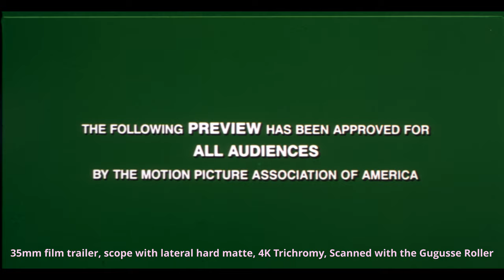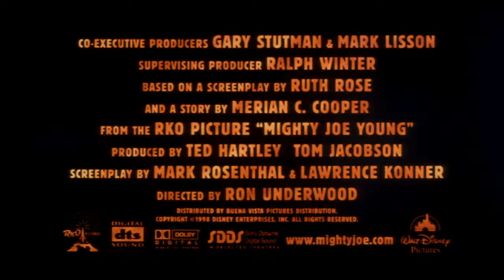Mighty Joe Young (1998) 35mm film trailer, scope with lateral hard matte, 4K trichromy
This 35mm roll of film was provided to me by Max Nunez (Thanks)
It has been scanned in 4K trichromy using the Gugusse Roller.